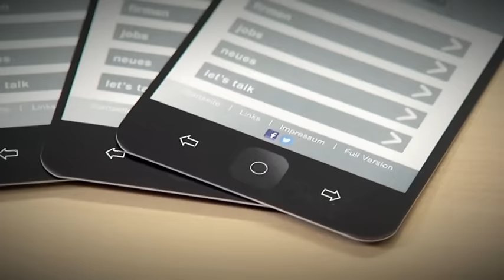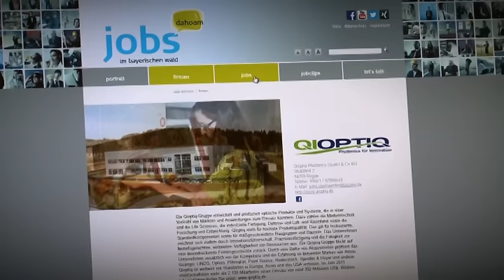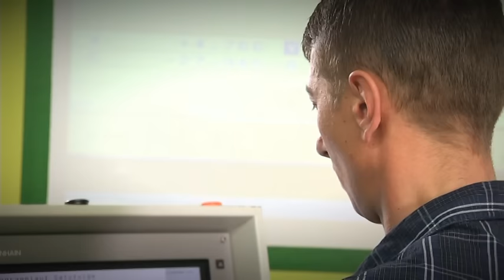vhs Regen - Innovationsregion Bayerischer Wald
Ideenwettbewerb Arbeitsministerium Bayern
Anpassungsqualifizierung - Übergangsmanagement Schule/Wirtschaft - Netzwerkkoordinator - Jobs dahoam